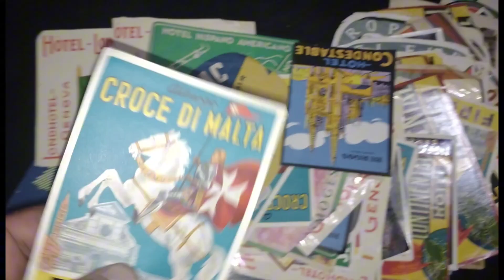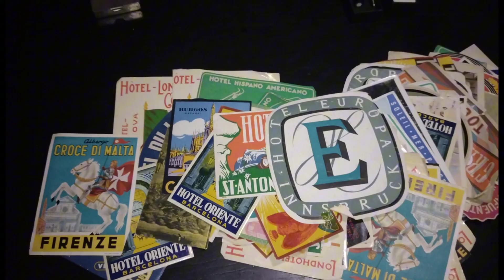cositas que van entrando a la colección 👌